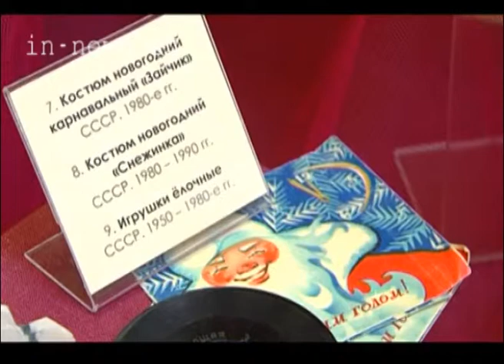Старинные новогодние игрушки (ВЦС от 13.01.14)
Их облик менялся в соответствии с идеологией страны. Ангелы и вифлеемские звeзды, дирижабли, фигурки космонавтов и початки кукурузы. Такие новогодние игрушки производили в прошлом столетии. В Старый новый год Сургутский краеведческий музей представил коллекцию елочных украшений того времени.